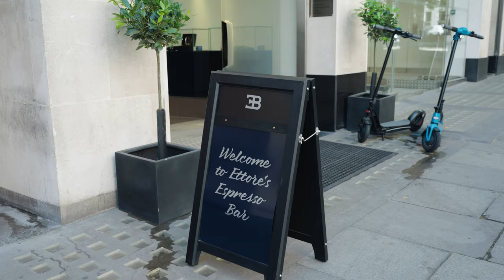Ettore’s Espresso Bar: London’s Most Exclusive Coffee Spot, at H.R. Owen Bugatti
H.R. Owen Bugatti has today announced the official launch of Ettore’s Espresso Bar, the most exclusive coffee spot in London. As the first Bugatti dealership anywhere in the world to have its own espresso bar, H.R. Owen Bugatti, which normally operates by invitation-only, has opened its doors to the public for the first time.

Based at the French luxury marque’s London showroom in Bruton Street, Mayfair, Ettore’s Espresso Bar has been aptly named after the founder and patron of Bugatti, Ettore Bugatti. Ettore was a man who opted for only the very best in everything he did, not just for his ingenious cars, but also for bicycle frames, razors and locks – if he didn’t find a product that fit his standards, he would design his own. Ettore’s Espresso Bar is designed in his image, with a top-end Italian espresso machine – a nod to Ettore’s Italian birthplace – and a trained barista to serve up luxurious coffees to passers-by. With the backdrop of an example of one of Bugatti’s latest range of hyper sports cars and a showroom filled with beautifully crafted Bugatti Home Collection furniture, it’s one of the most extraordinary coffee spots in London.

The staples of Cappuccino, Espresso, Latte, Americano, Flat White and Macchiato are all available but the pièce de résistance is The Ettore Shot, an Espresso served in a Bugatti Carbon Fibre Espresso cup. Clients who purchase The Ettore Shot, priced at £50, will be allowed full access to the lounge of the London showroom and see the Bugatti – on static display – up close, as well as being able to learn more about the French luxury brand through the brand ambassadors based there.